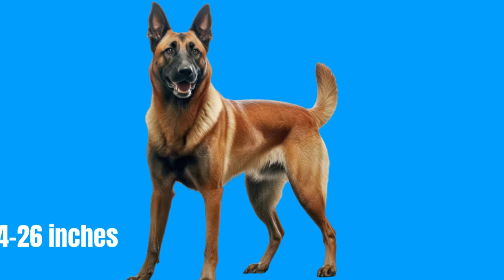5 key differences between male & female Belgian Malinois I Male 🚹 vs Female 🚺 Belgian Malinois 🐕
Discover the 5 Key Differences between Male 🚹 and Female 🚺 Belgian Malinois in this in-depth comparison video. Explore their appearance, temperament, trainability, exercise needs, and health considerations. If you're considering bringing a Belgian Malinois into your family, make sure to watch this video for essential insights. Learn about these amazing breeds and find the perfect fit for your lifestyle.

Music info :
Title : Dark Side
Genre : Dance & Electronic
Mood : Dark
Artist : Patrick Patrikios